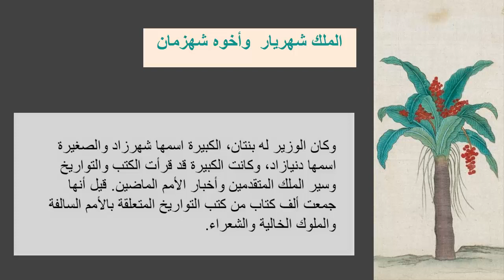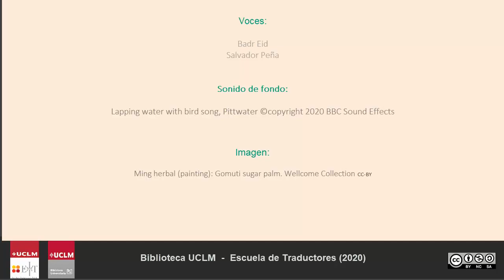2'LAT - 8 Mil y una noches ألف ليلة وليلة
Fragmento de las Mil y una noches  (Editorial Verbum, 2016), leído por su traductor, Salvador Peña.